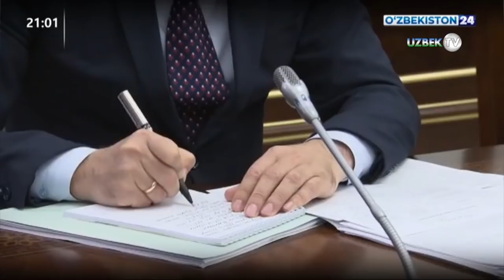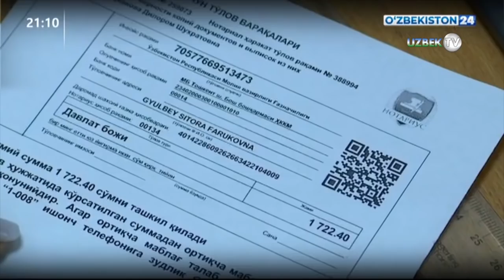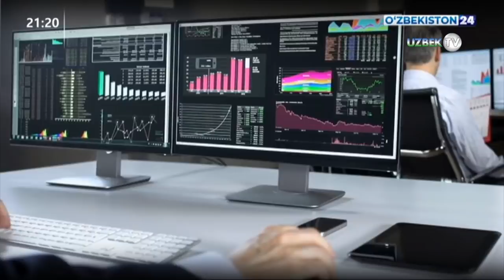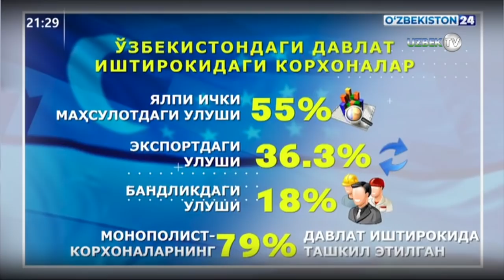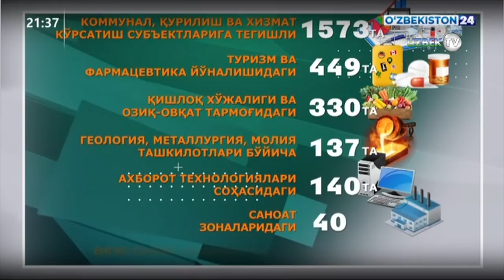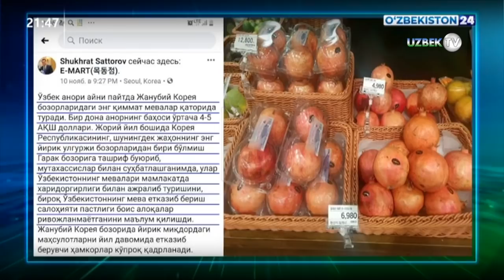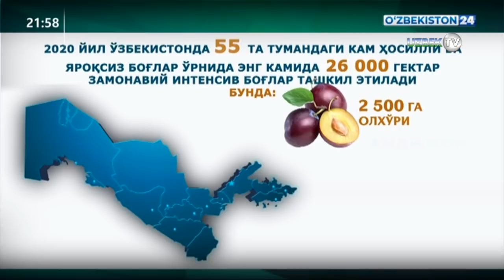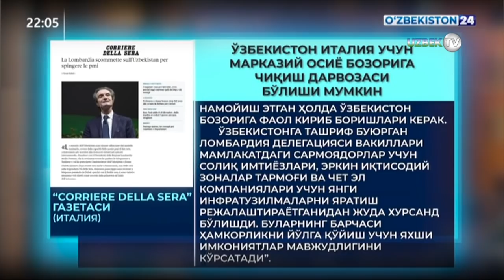"Таҳлилнома" Ҳафтанинг энг муҳим янгиликлари 15 декабр 2019 йил|| Tahlilnoma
"Таҳлилнома" кўрсатуви
Охирига етаётган ушбу ҳафтада нафақат бугунги куни , балки истиқболига ҳам дахлдор қатор воқеаларга гувоҳ бўлдик. Энг муҳими янгиланаётган Ўзбекистонни тараққий эттириш мақсад қилинган ислоҳотлар рўёби йўлида янада дадил қадамлар ташландики , уларнинг ҳар бири ҳақида алоҳида алоҳида сўз юритиш лозим